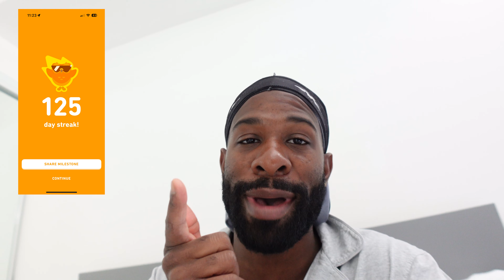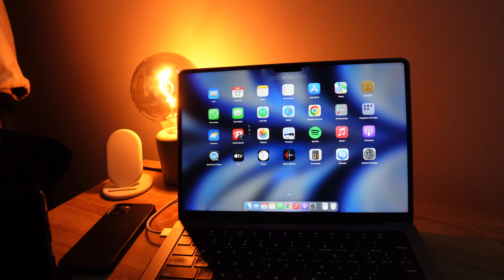LIVING IN TORONTO VLOG | Get Rid of the Sunday Scaries with M.E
CAMERA EQUIPMENT:
I shoot on a Cannon EOS M50 & vlog on a SONY ZV-1!
CANON EOS M50
SONY ZV-1

Dreamer by Dj Quads @aka-dj-quads